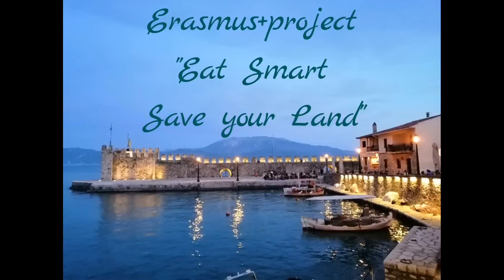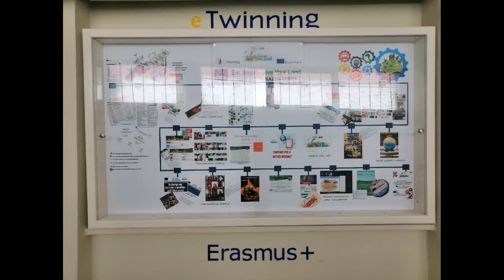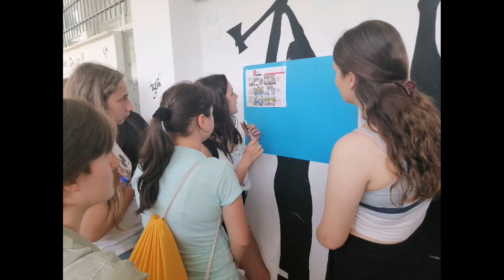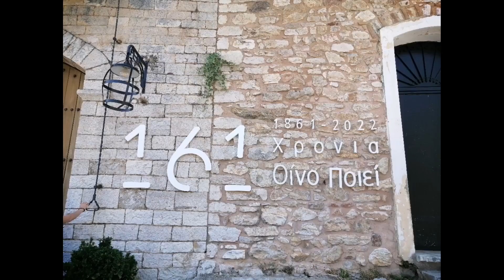Dissemination of 6th LTTA mobility in Nafpaktos, Greece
From May 23 to 27, 2022, mobility was held in the city of Nafpaktos in Greece within the Erasmus + project "Eat Smart Save Your Land". The video is made from photos taken during the mobility, which will be used as material to disseminate information about the 6th LTTA mobility.